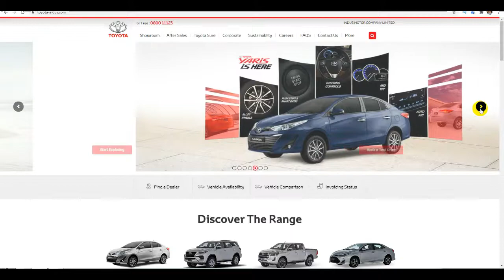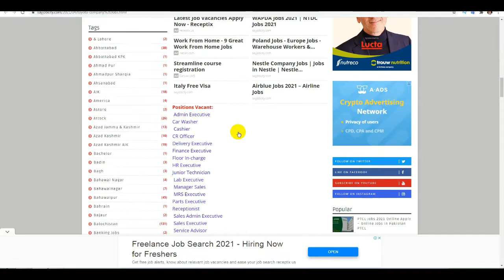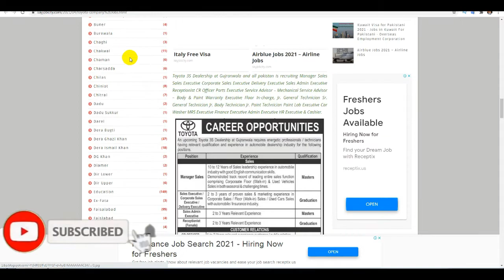Latest Jobs Toyota Motors Company | How To Get Toyota Car Company Jobs | New Jobs in Pakistan 2021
Telenor Jobs Online Apply - Part Time Jobs Telenor - How To Get Jobs Telenor - Best Part Time Jobs

Wapda Jobs 2021 - New Wapda Govt Jobs - Latest Jobs NTS Gepco 2021 - How to Online Apply in Wapda

How To Online Apply Bank Jobs in Pakistan - HBL Bank - MCB Bank - UBL Bank - BOP Bank - BOK Bank

30000 Govt New Jobs 2021 - Government Jobs in Pakistan - How To Apply Govt Jobs - Latest Update Jobs

Mobilink Jazz Company Jobs 2021 - Telecom Jobs - Jazz Company Vacancy 2021 - How To Apply Jazz Jobs

How To Apply Pak Army Jobs 2021 - Pakistan Army Jobs - FC Civilian Jobs -  Army Frontier Corps Jobs

Latest Federal Board of Revenue FBR Jobs 2021 - How To Apply FBR Jobs -FBR Download Application Form

Patwari Jobs 2021 - Latest Patwari Jobs Punjab - Patwari Jobs All Pakistan - How To Get Patwari Jobs

Call Center Jobs 2021 - Part Time Jobs Online Apply - How To Get Call Center Jobs - Jobs Call Center

Air Blue Jobs 2021 – Latest Airblue Careers in Pakistan Air Blue Jobs Apply Online - Airline Jobs

Air Force Security Force PAF Jobs - PAF Civilian Jobs - ASI Jobs - Sub Inspector Jobs - Air Port Job

NAB Jobs 2021 - How To Apply NAB Jobs - National Accountability Bureau NAB Jobs - Govt NAB Jobs 2021

Income Tax and Customs Department Jobs 2021 - FBR Jobs 2021 - Federal Board of Revenue FBR Jobs